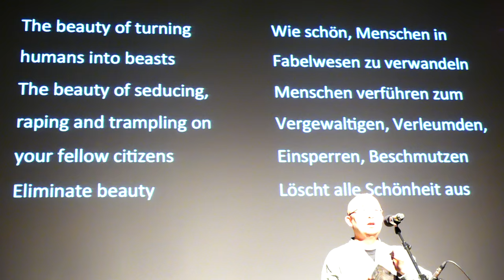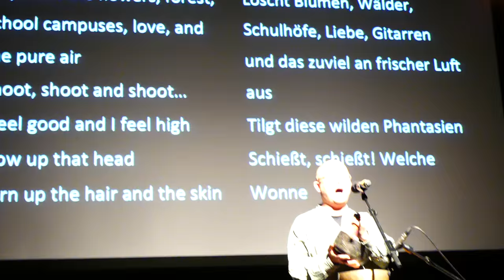Worldwide Reading for Ashraf Fayadh - Berlin - January 14, 2016 - Part 3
Worldwide Reading (Weltweite Lesung) for Ashraf Fayadh - HAU2 - Hebbel am Ufer - Berlin - 7.30 p.m. - January 14, 2016 - Part 3

0:00 Music by Liao Yiwu

Participants:

Introduction: Annemie Vanackere (Director HAU - Hebbel am Ufer), Ulrich Schreiber (Director international literature festival berlin and international literature festival odessa)

Reading: Fadhil al-Azzawi (writer), Frank Arnold (dramatic adviser, speaker, actor and director)

Discussion: Ulrike Freitag (modern age historian, Islam academic, Director of the Centre for Modern Oriental Studies), Peter Schneider (writer), Adania Shibli (writer)

Host: Priya Basil (writer and moderator)